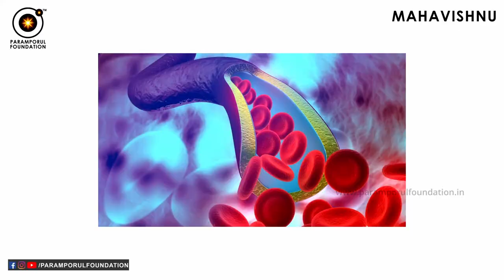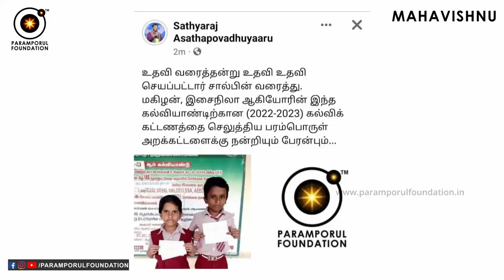புருவ மத்தியில் ஜோதி பார்ப்பது எப்படி? How to See Arutperunjothi in Ajna Chakra? Puruva Matthi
For daily Annadhanam & Other Charity Activity Contributions:

NAME : PARAMPORUL FOUNDATION
AC NO : 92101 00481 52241
IFSC: UTIB0000210
SAVINGS TRUST AC
AXIS BANK